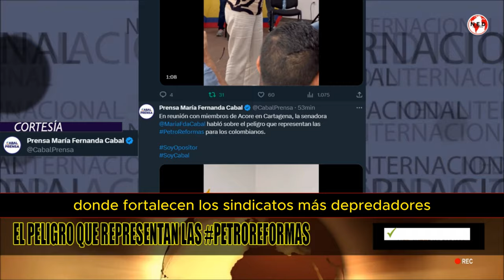🛑 MARIA FERNANDA CABAL ALERTA SOBRE EL PELIGRO DE LAS PETROREFORMAS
En reunión con miembros de Acore en Cartagena, la senadora MariaFdaCabal habló sobre el peligro que representan las PetroReformas para los colombianos.